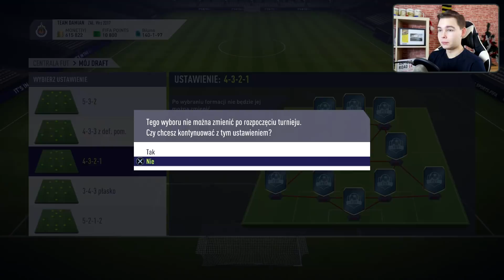FIFA 18 DRAFT | Premier League z ikoną!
Jak tam po świętach?